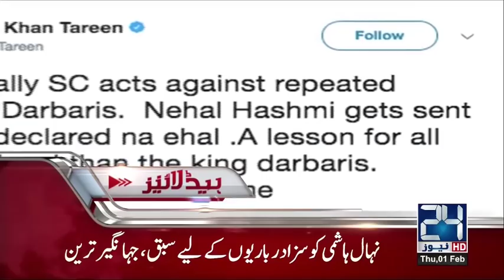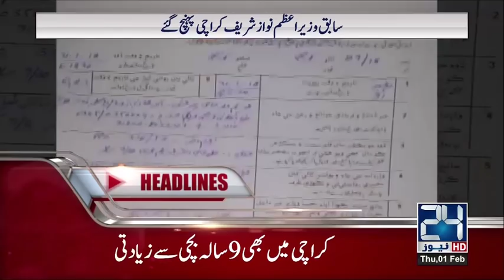News Headlines | 12:00 PM | 1 February 2018 | 24 News HD